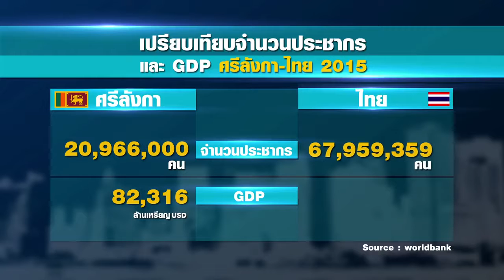มองโลกแบบวิกรม ตอน ครั้งแรกบนแผ่นดิน ศรีลังกา 4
มองโลกแบบวิกรม ตอนที่ 1125 28/11/59 ตอน ครั้งแรกบนแผ่นดิน...ศรีลังกา ตอน 4